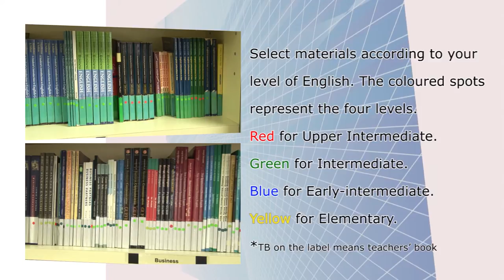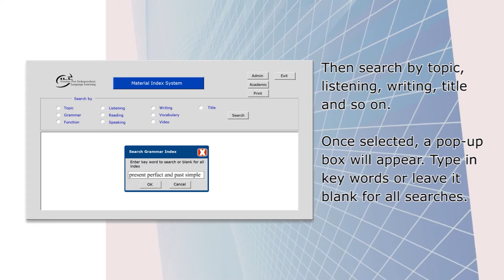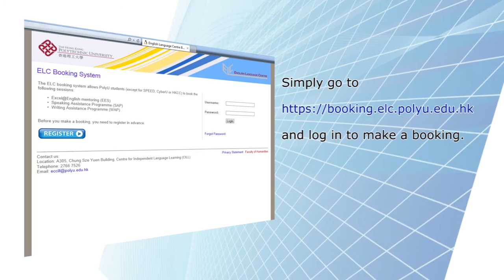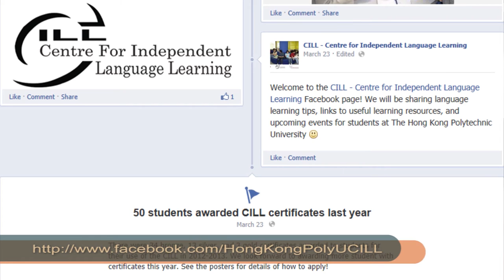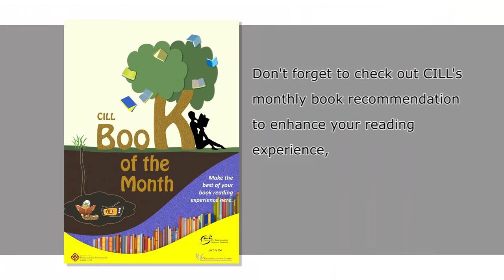CILL Orientation Video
Click on captions for English subtitles.

Watch the video to learn about CILL.

PO24